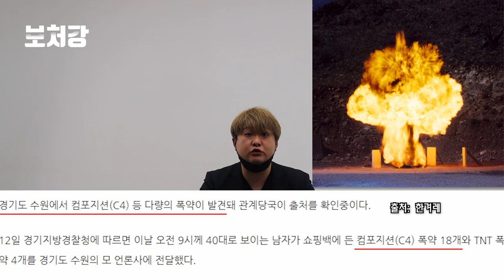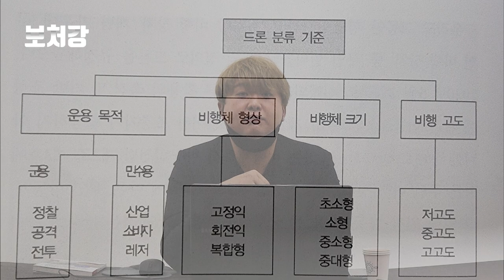드론의 놀라운 역사와 현재 - 안티 드론 시리즈 1편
영상 출처

MBC

MBCNEWS

BeardMeatsFood

Top Fives

npatou

British Pathé

ZenosWarbirds

tbobborap1

Submarine Force Museum

Dark Tech

wcolby

DJI

The Daily Unseen 2

버튼을 누르면 자막이 나옵니다

영상 출처

MBC

MBCNEWS

BeardMeatsFood

Top Fives

npatou

British Pathé

ZenosWarbirds

tbobborap1

Submarine Force Museum

Dark Tech

wcolby

DJI